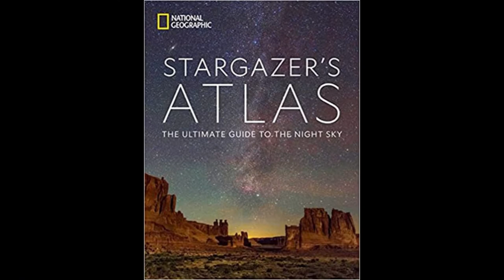Techstination Interview: National Geographic's Stargazer's Atlas Author Andrew Fazekas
Stargazer's Atlas, the ultimate guide to the night sky, is a beautiful new publication from National Geographic and author Andrew Fazekas.  It takes the reader on a journey and then sends you out to look up.  Fazekas chats with Techstination's Fred Fishkin.